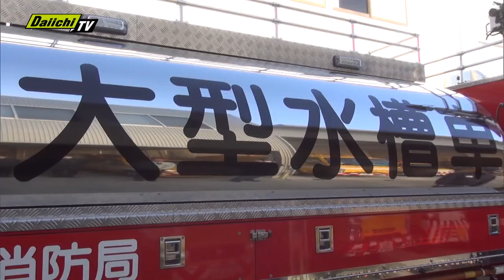能登半島地震で被災した富山県氷見市に向けて、市職員や加圧式給水車などを派遣（静岡・島田市）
島田市は4日、能登半島地震で被災した富山県氷見市に向けて、市の職員や加圧式給水車などを派遣しました。